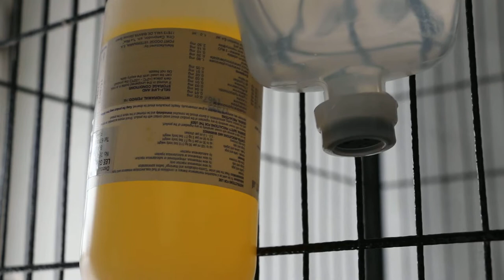A vomiting Miniature Pinscher had 26 urinary stones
Sat April 26, 2014. Miniature Pinscher, 11 years old, male dog had around 26 urinary stones removed. Could not pee earlier. Blood test showed kidney failure owing to delay in seeking treatment for dysuria